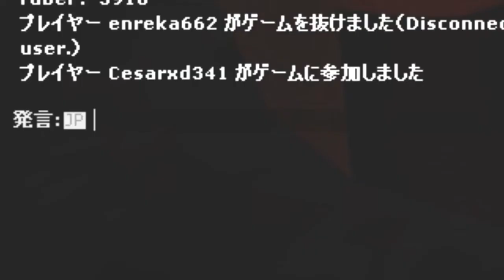サイモンは死んだ 【No More Room in Hell】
Cry of Fear本編よりも怖い

BGM Cry of Fear "I'm Sick"

このゲームはこちらから無料で遊べます